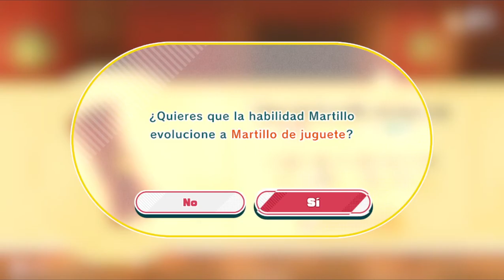[Kirby y la Tierra Olvidada] [2] La nueva aventura de nuestra bola rosada favorita.